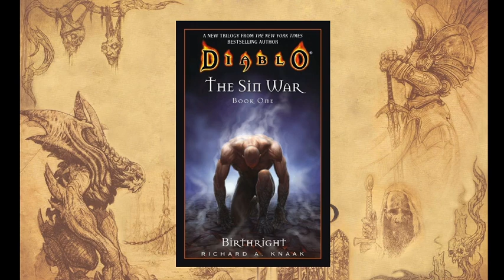Diablo: The Sin War - Birthright Chapter 2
Stay a while and listen, to Chapter 2 of Diablo - The Sin War: Birthright Chapter 1, and come join in the discussion on Discord. Check out Game Lore Dash for links to the Discord server.

Much love and peace from us to you! See ya!